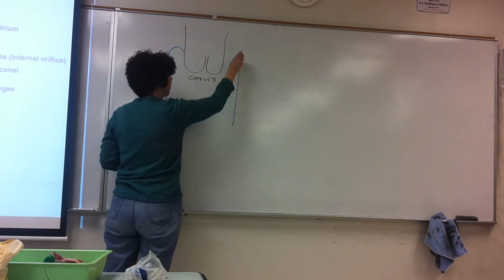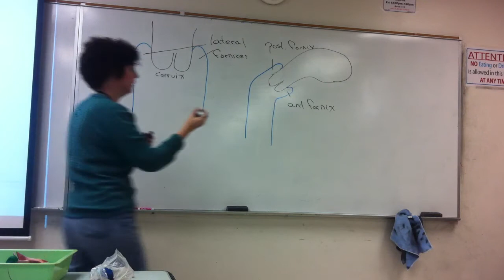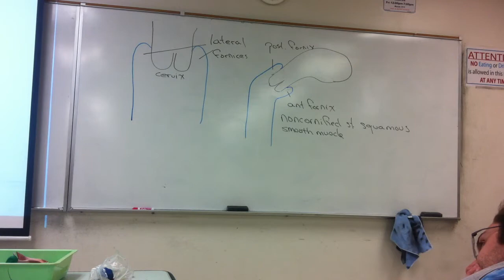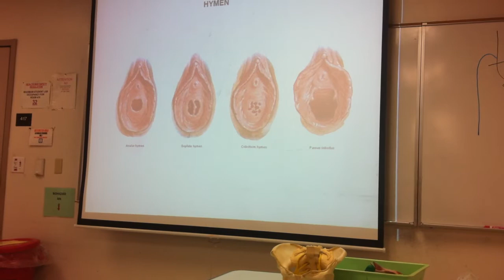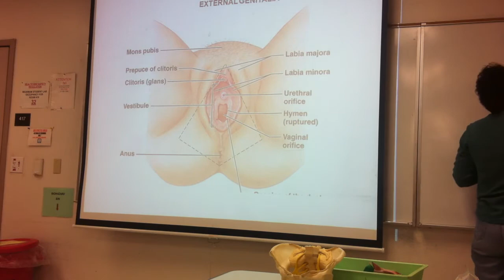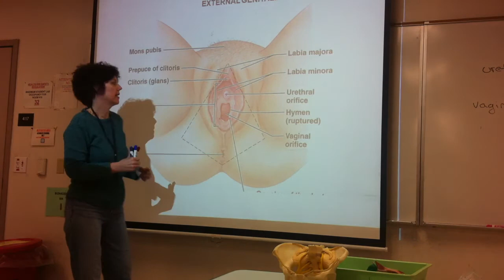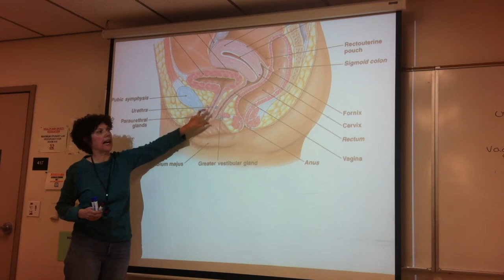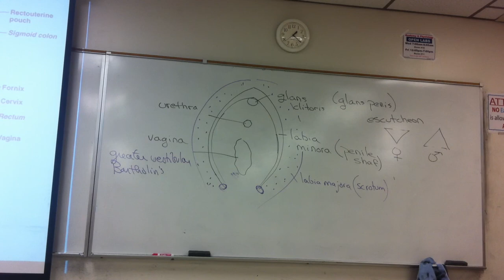Woolsey Bio431 Spring13 Female Reproductive Anatomy Part 2..... 2.5.13